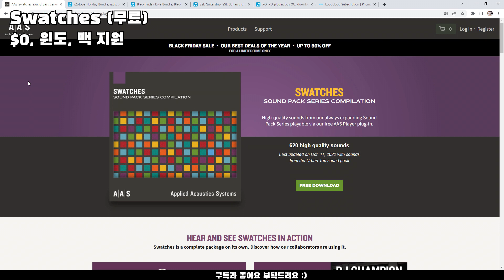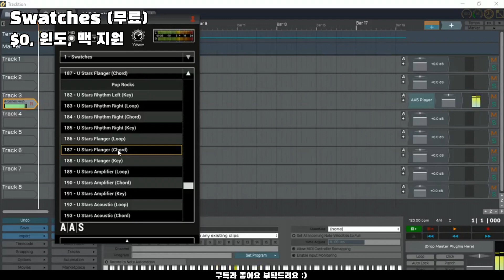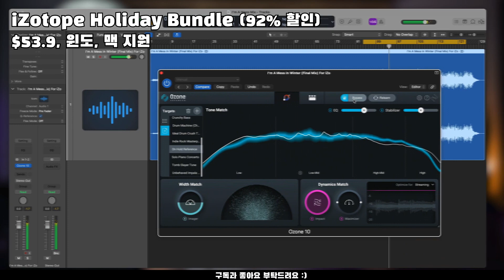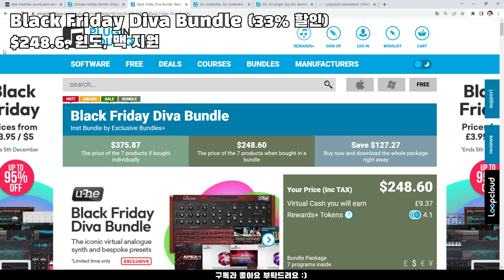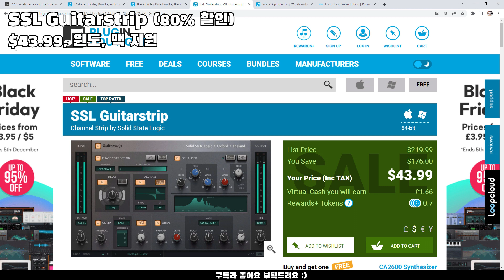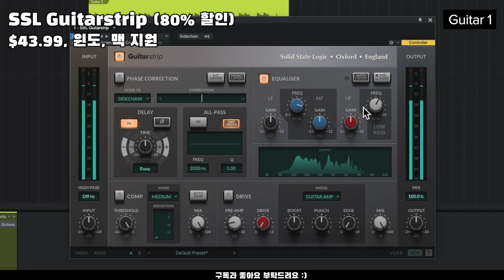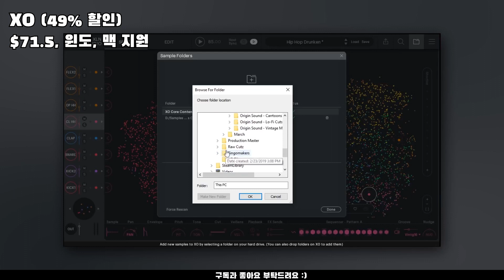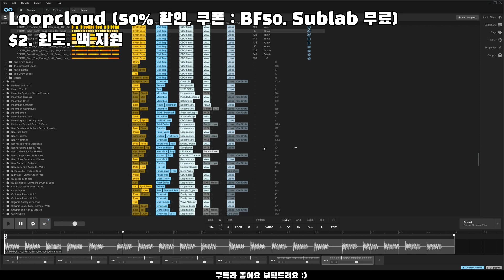빨리 받아야 됨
00:00 Swatches (무료)

01:30 iZotope Holiday Bundle (92% 할인)

03:00 Black Friday Diva Bundle (33% 할인)

04:30 SSL Guitarstrip (80% 할인)

06:00 XO (49% 할인)

07:30 Loopcloud (50% 할인, 쿠폰 : BF50, Sublab 무료)